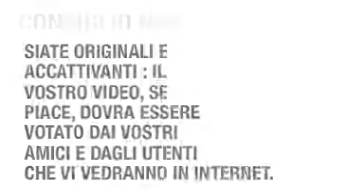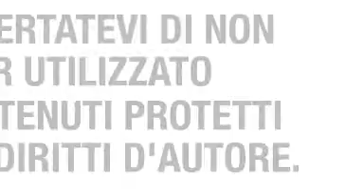VERY GOOD TRIP - Consigli utili per il tuo video cv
VERY GOOD TRIP: un'avventura inedita in un reality show sul Web! Per vedere i video dei candidati e votarli, visitate il sito